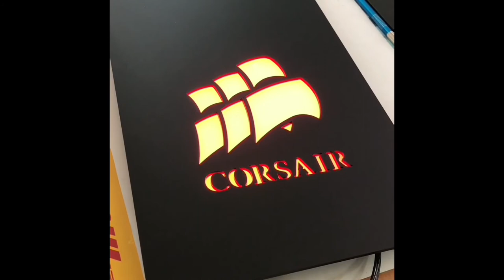RGB Corsair 900D Illuminated Front Panel by ColdZero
Our personal custom design for an Illuminated Front for the always amazing Corsair 900D.